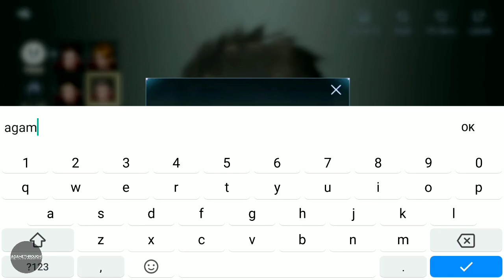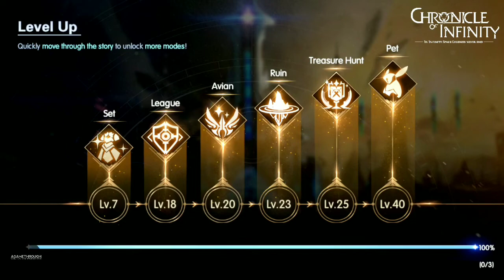CHRONICLE OF INFINITY ACTION ROLE PLAYING ANDROID GAMEPLAY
DOWNLOAD LINK
►Online/Offline: Online

COMMENTs For asking help
LIKEs to support me more

Thank's a lot !!

ABOUT THIS GAME
Re-define RPG!
To fend off the Obsidian Army's ongoing violent attack, the Astral Alliance was summoning a powerful Alliance Guardian.
You, a Guardian, responded to the call, came to Astrapolis…

Redefines ARPG industry standard with revolutionary graphic and combat experience
-Killing special effects blast your screen
-Breathtaking Ultimate skills with fancy animations
-Suit up! Transform into the Armor Status!

When 150-player PVP meets intensive Battle Royale
-In Apex Guerilla, you win or you die
-Wealth, Fame, Exclusive Title! Winner take'em all!

Farm Legendary Equipments in 100% Random Dungeons
-The Dungeon will have its structure randomly generated everytime
-Random Monster, Chests, NPC, Entrances and etc. All Random!
-Special Rewards and well-designed traps

The fate of an Open World relies upon your decision
-Random events in the Dynamic Sandbox world
-Immersive MMORPG experience: your action matters!
-Numerous Easter Eggs hidden in different corners over the world

The wings and pets are your best guardians
-Your avians will transform to a pair of wings when you are in danger
-With the cuttest appearance, the pet deals the most brutal damage

CAUTION
13+ only
As per recent FTC regulations, the game on this channel are not in any way an indicator of its intended target audience. Videos may contain mature language, themes and topics, and are therefore not recommended to viewer under the age of 13.